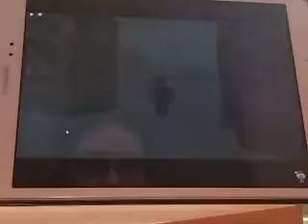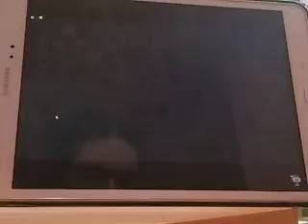28 octobre 2021